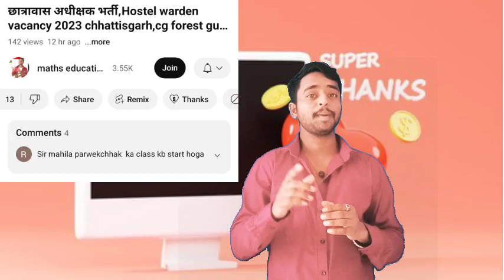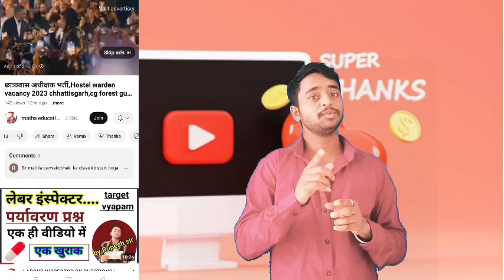30Jun New Course|| छात्रावास अधीक्षक भर्ती|| Forest guard Bharti ||CG Hostel Warden Vacancy,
30Jun New Course|| छात्रावास अधीक्षक भर्ती|| Forest guard Bharti ||CG Hostel Warden Vacancy,

इस नंबर पर आप स्वच्छता राशि दे सकते हैं

join

🆕 बैच प्रारंभ
k

समसामयिकी घटना 2022 23,CG श्रम निरीक्षक भर्ती, CG LABOUR INSPECTOR EXAM, CG VYAPAM, CG PSC,
LABOUR INSPECTOR GK QUESTIONS | Labour Inspector| CG VYAPAM LABOUR INSPECTOR|CG श्रम निरीक्षक भर्ती
पर्यावरण से संबंधित प्रश्न| Labour Inspector| CG VYAPAM LABOUR INSPECTOR| CG श्रम निरीक्षक भर्ती

CG श्रम निरीक्षक भर्ती , Labour inspector cg vyapam ,भारत की अर्थव्यवस्था, Economy of India MCQ

CG VYAPAM LABOUR INSPECTOR, CG VYAPAM COMPUTER CLASS, CG VYAPAM, CG PSC, COMPUTER GK QUESTION,
Labour inspector admit card 2023,Labour inspector cg vyapam,cg current affairs 2023,cg labour inspector syllabus,cg new vacancy 2023,cg vyapam,labour Inspector admid card,labour inspector exam,श्रम निरीक्षक भर्ती एडमिट कार्ड
वेतन भुगतान अधिनियम 1936| श्रम निरीक्षक भर्ती| CG VYAPAM LABOUR INSPECTOR| CG VYAPAM| CG PSC

cg labour inspector syllabus, cg labour inspector vacancy 2023, cg labour inspector vacancy, Cg labour Inspector